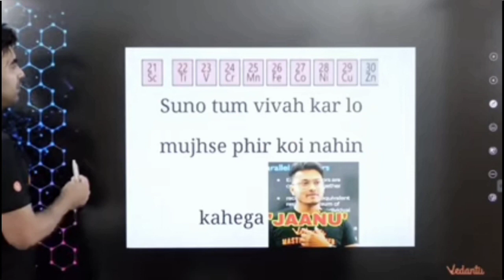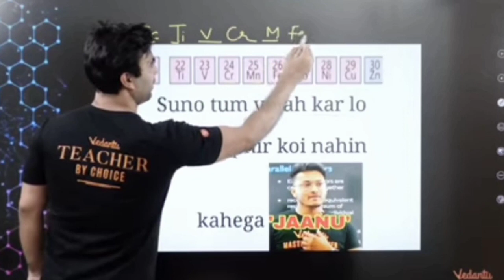FUNNY MNEMONIC ON AKR SIR Ft. @Mohit Ryan sir😂| Vedans Point